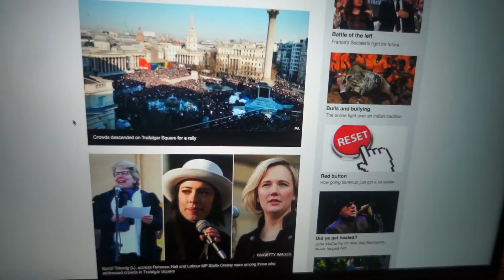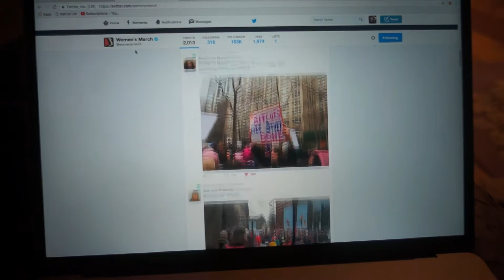January 2017 GMR | It's Mollie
So I love taking videos of my life (events, thoughts, etc.), I always have, but I realised that I had no where to put all these random bits of my every day life that I keep recording. From this, the Gratuitous Monthly Roundup (GMR) came to mind. I'm hoping to just do one each month, collecting all the video I took that month and putting it all in one place! So I hope you enjoy this little look into the month of October!

But no, seriously, thank you for taking the time out of your day to watch I honestly appreciate it so much! Have a completely wonderful day because you deserve it!